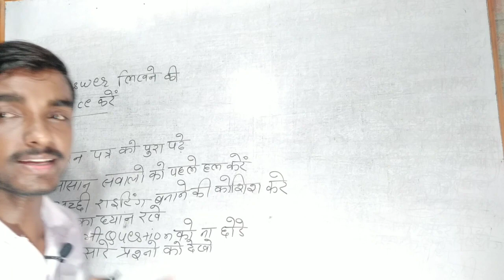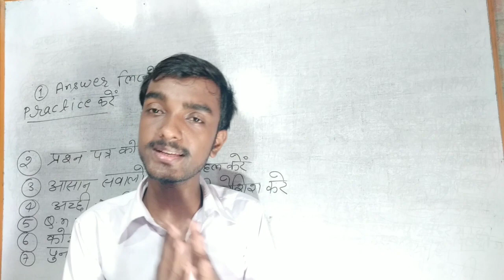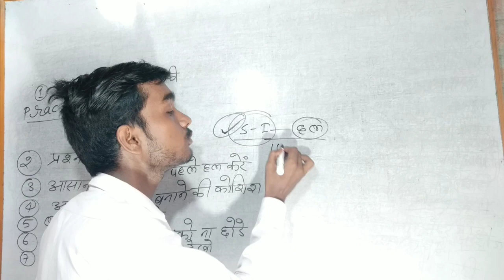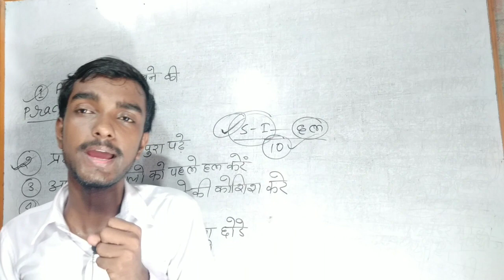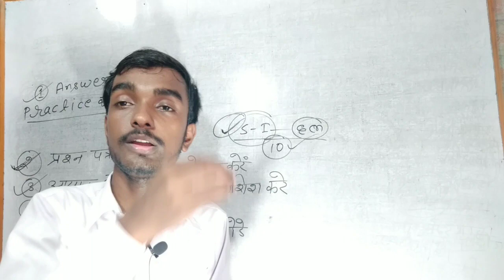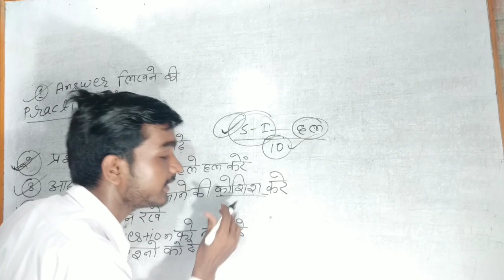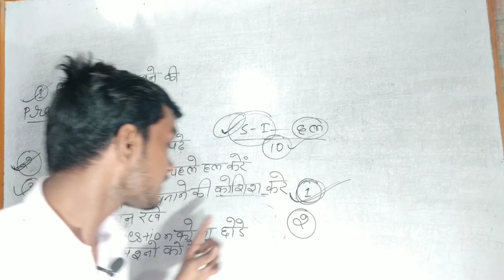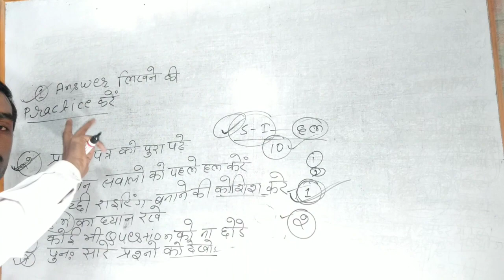BA में कॉपी कैसे लिखें || BA exam Mein copy Kaise likhen || how to write copy in BA exam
Your queries-

Ba में ज्यादा मार्क्स कैसे लाएं

BA exam Mein copy likhane Ka Tarika

BSc Mein copy likhane ka tarika

Ba  Mein answer Kitna page mein likhen

BSc Mein copy Kaise likhen

BA Mein Adhik number Kaise laye

BA ka copy likhane ka Sahi tarika

BA Mein copy Kaise likhen ki Jyada mark aaye

BA exam

Topper copy of BA exam

How to topper write their copy

BA exam tips and trick

Ba exam Mein kin Baton Ka Dhyan rakhen

UG exam Mein kin Baton Ka Dhyan rakhen

UG exam Mein copy Kaise likhen

Ba  Mein topper Kaise bane

How to be Topper in Ba

How to write copy in University exam